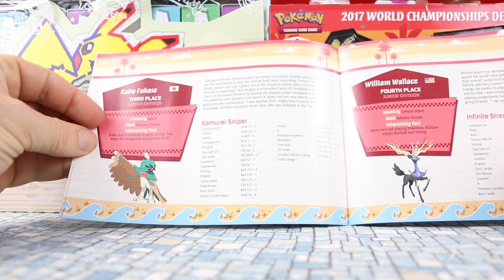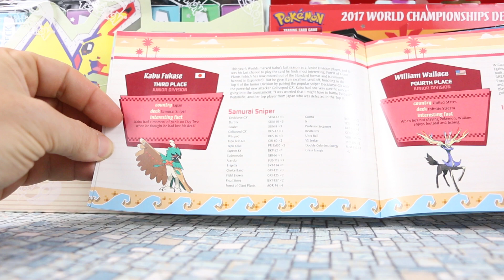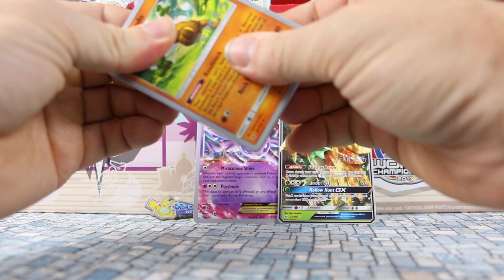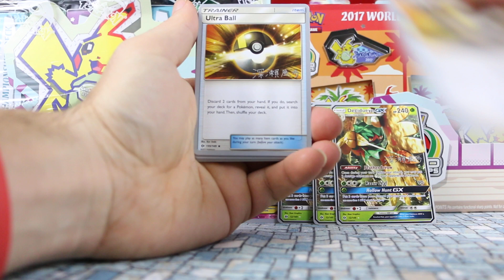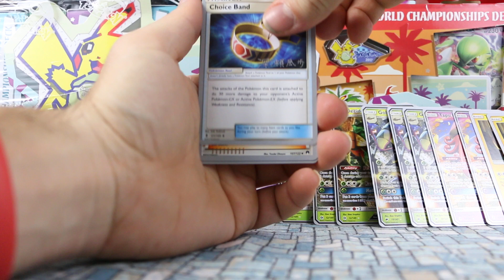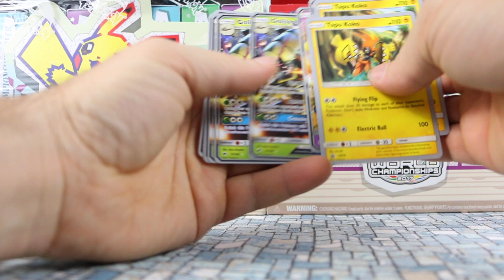2017 World Championship Deck - Kabu Fakase's Samurai Sniper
Opening the 2nd of 4 of the 2017 World Championship decks. This is Kabu Fakase's deck which was called "Samurai Sniper". He was a semi-finalist in the Junior Division in 2017.